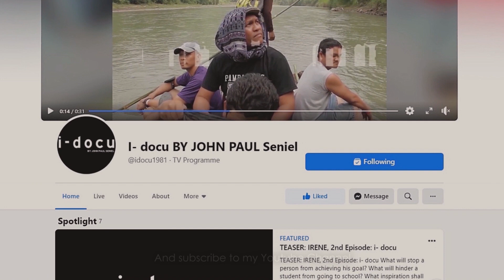PAURARAY SA TAGAULAY | docu vlog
The Matigsalug tribe residing in Brgy. Kiulom, Kitaotao, Bukidnon is proud to show to the world their hidden treasure, the Tagaulay Falls. My team and the group of Ata Tribe from Brgy. Tapak headed by Roel Arthur Ali Jr. and Roel Arthur Ali III and younger siblings and their mother went to the interior part of Sitio Batangan to discover among ourselves the beauty and freshness of water of Tagaulay and air provided by the huge trees.

The landowner by the name of Datu Mario Pandia assures us to open the falls to public once everything in Mindanao turns back to normal.